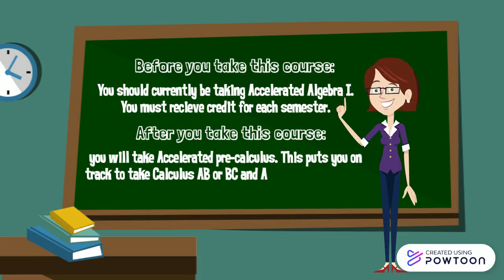Berkmar High School- Accelerated Geometry